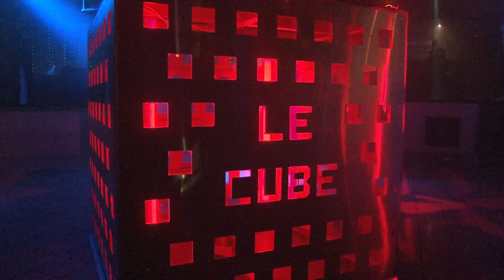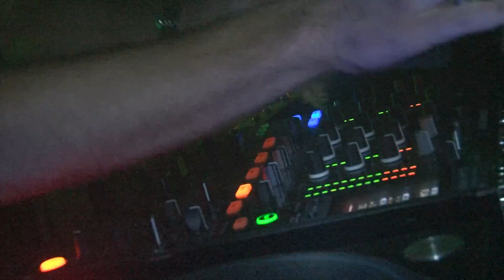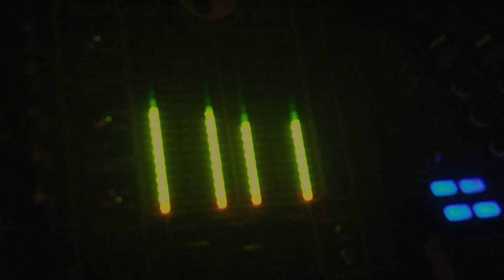OFFICIAL AFTERMOVIE : Apokalypse 2009 @ Le Cube (Be)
OFFICIAL AFTERMOVIE : 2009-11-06 : Apokalypse @ Le Cube (Be)